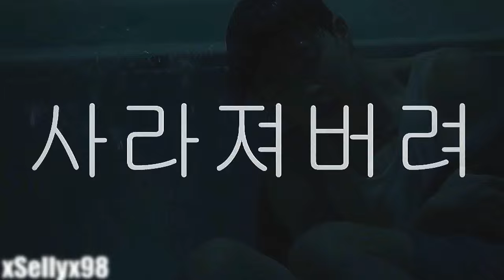Multimale || El dorado [w/Jess & Sirja]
[HD] is the best for you and for all ♥

So the frist GERMAN collab , 3 german girls edit together :D
and Jessys first colalb but she do it soo good my babe :D
We love the Eldorado remix and we think we edti with boys .
It's look perfect and I hope you like it :)
We are so happy of this collab I think , no I hope wie edit more toghether :D

I hope you like it and enjoy it :D

Coloring: IDK sirja put it in its amazing :D
Programm: Sony pro 13